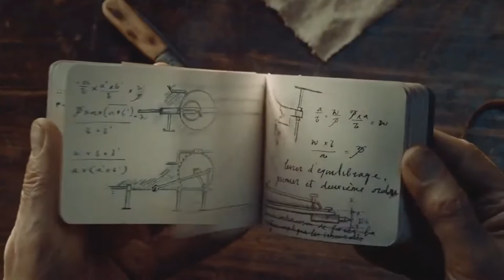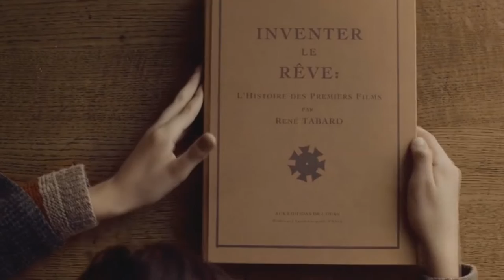Hugo (2011) Discussion & Analysis - Scorsese's Christmas Film?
A discussion on Martin Scorsese's heartfelt love letter to cinema and coming of age story, Hugo. Is it a Christmas film?

Hugo is a 2011 American adventure drama film directed and produced by Martin Scorsese, and adapted for the screen by John Logan. Based on Brian Selznick's 2007 book The Invention of Hugo Cabret, it tells the story of a boy who lives alone in the Gare Montparnasse railway station in Paris in the 1930s, only to become embroiled in a mystery surrounding his late father's automaton and the pioneering filmmaker Georges Méliès.